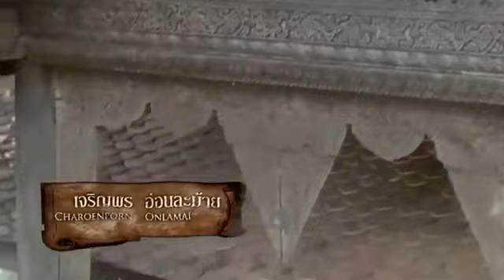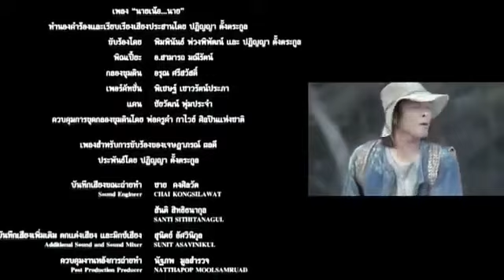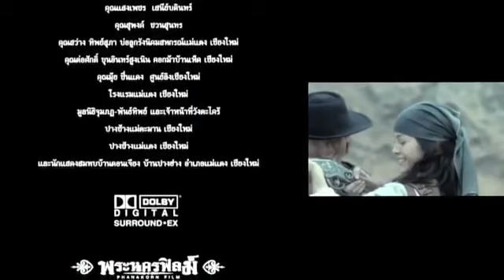หนังตลกไทย - พระ เด็ก เสือ ไก่ วอก (เต็มเรื่อง)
นับย้อนหลังไป 100 ปี พอดี ตุลาคม พ.ศ. 2448 พระบาทสมเด็จพระจุลจอมเกล้าเจ้าอยู่หัวทรงประกาศเลิกทาส วันเดียวกันนั้นเอง เด็กชายหญิงชนบทผู้น่าสงสารจำนวน 8คน อันเป็นทาสขัดดอก จึงได้ถูกขายให้แก่โยนสันพ่อค้าชาวอังกฤษที่มากว้านซื้อไม้หอมและป่าสมุนไพรต่างๆ เตรียมขนไปขึ้นเรือกำปั่น ชาวไร่ชาวนาไม่สามารถต้านอิทธิพลอันยิ่งใหญ่ของพ่อใหญ่ภู บรรดาชาวไร่ชาวนา จึงต้องรวบรวมเงินทองของมีค่าอันน้อยนิดว่าจ้างพวกเร่ร่อนนอกกฎหมายจำนวน 5คน ให้ออกติดตามไปช่วยลูกหลานของตน